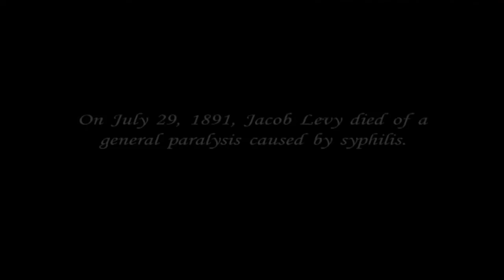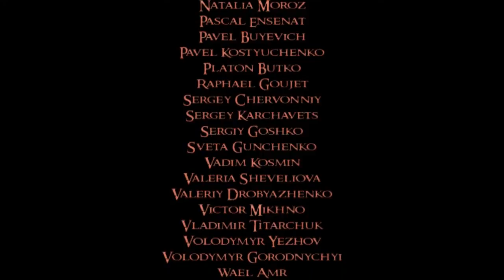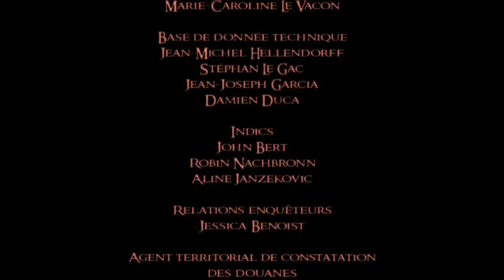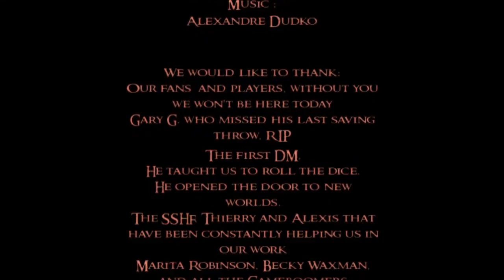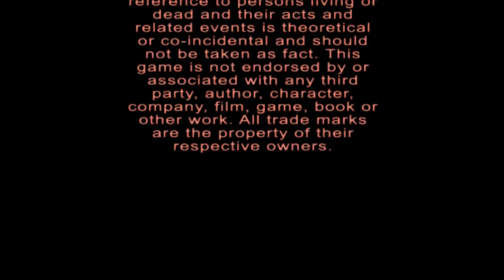[Reupload] Sherlock Holmes versus Jack the Ripper - Ep17 - The End - w/Wardfire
Sherlock Holmes versus Jack the Ripper – Episode 17 – The End

We finally get our hands on Jack the Ripper and make sure he cannot continue with his gruesome “work”